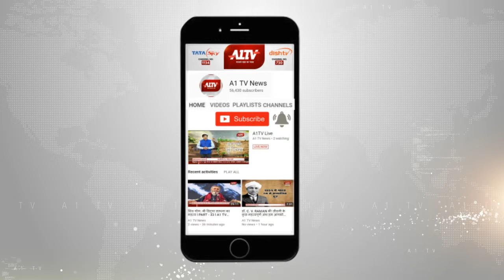अजमेर के केकड़ी में फागोत्सव का आयोजन